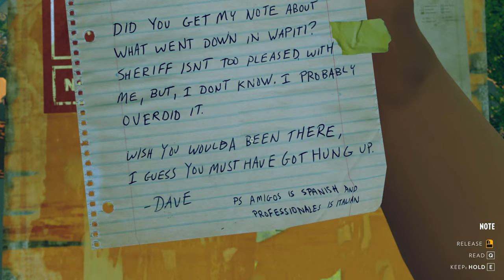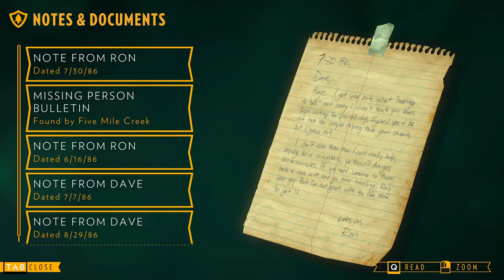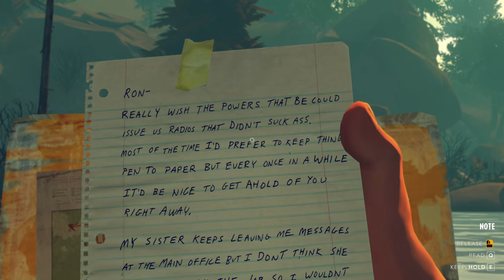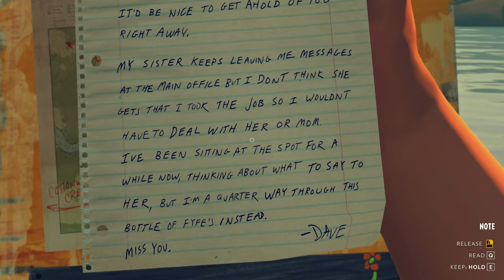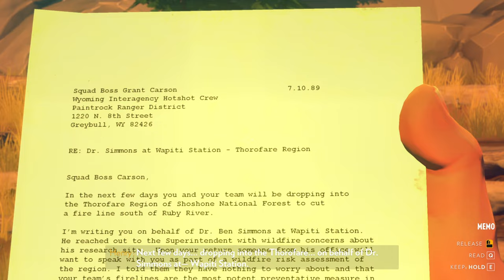Firewatch | Blind Playthrough | Ep. 4 - We've Got an Axe!